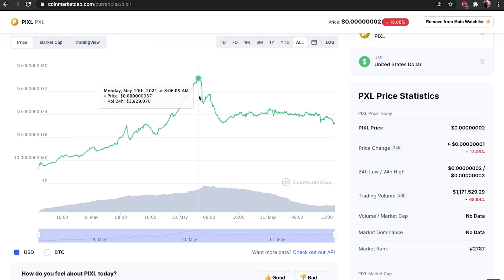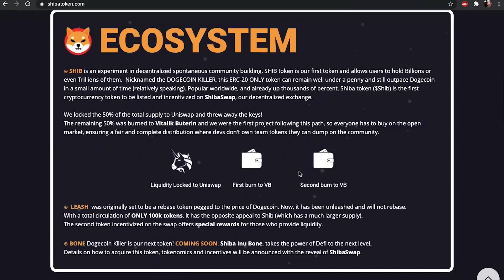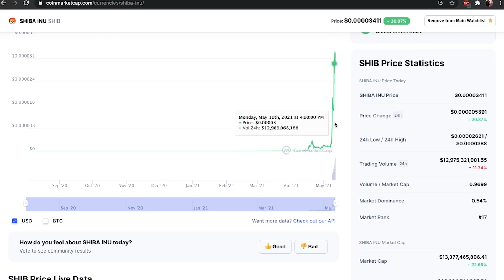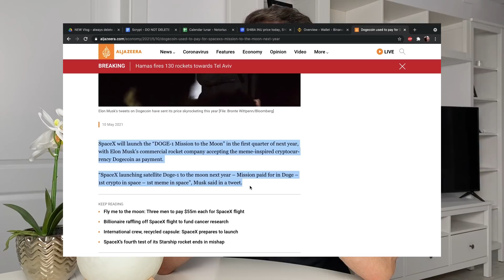Dogecoin killer - Shiba Inu! - ce se va întâmpla?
Citeste mai multe despre asta in noul meu EBOOK